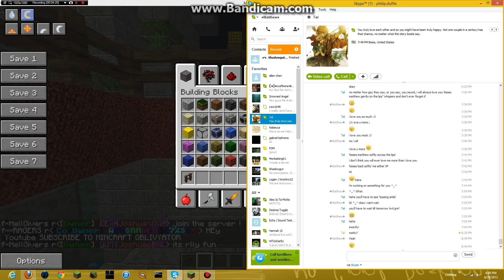Server Review! Ep.1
Hey Guys! Michael here.

Today i was reviewing a server thats really cool but it might shut down :( !

Thats why i need your guys help to make it stay up.

I will be making more videos and i will be making mod reviews! :D Thanks for your support and i will make u guys happy. :) Peace!

Server IP: